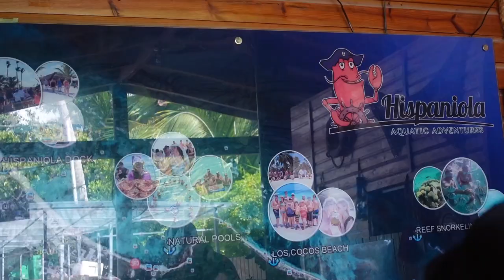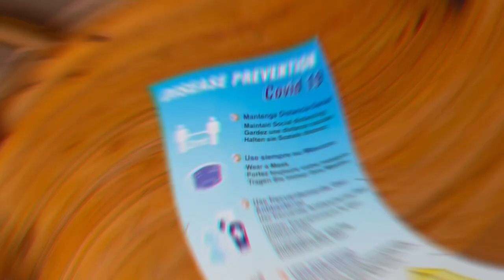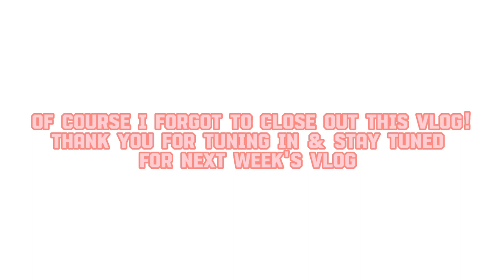vlog | girls trip to Punta Cana part 2 | snorkeling, atv's, trying Dominican food, etc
Hi guys!

About Me:
Age: 23
Fav color (s): Black & Turquoise
Camera: Sony ZV-1

GOAL: 1,000